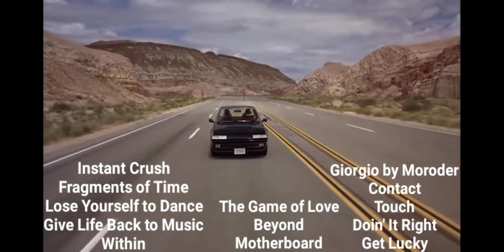Daft Punk Random Access Memories: 4 seconds of each song (10th Anniversary)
Happy 10th anniversary of Random Access Memories